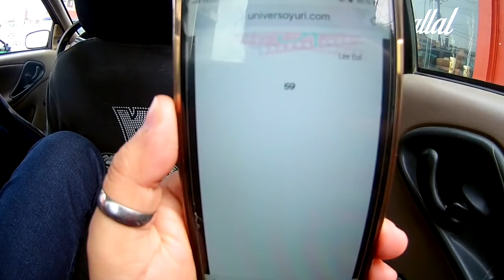RAMEN GIGANTE!! | Elcanaldelpatho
Familia!!! video extra de la semana! jojoj RAMEN GIGANTE!!